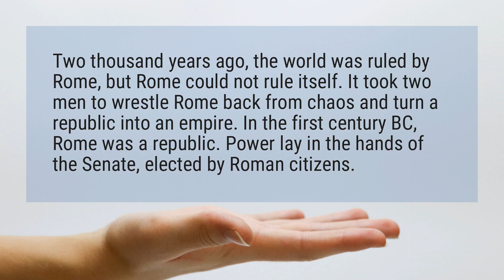What made Rome an empire?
Two thousand years ago, the world was ruled by Rome, but Rome could not rule itself. It took two men to wrestle Rome back from chaos and turn a republic into an empire. In the first century BC, Rome was a republic. Power lay in the hands of the Senate, elected by Roman citizens.